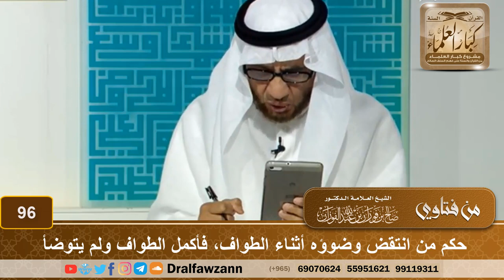حكم من انتقض وضوؤه أثناء الطواف، فأكمل الطواف ولم يتوضأ - الشيخ صالح بن فوزان الفوزان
نص السؤال: من طاف طواف الإفاضة ، وفي الشوط السادس انتقض الوضوء في زحام شديد، لا أستطيع أن أخرج ولكنني واصلت الطواف حتى أنهيت السبعة الأشواط؟ رابط الحلقة كاملة
السيرة الذاتية :
للاشتراك في قناة الشيخ صالح الفوزان
لمشاهدة حلقات فتاوى على الهواء كاملة

رئيس الفريق
لمشروع كبار العلماء